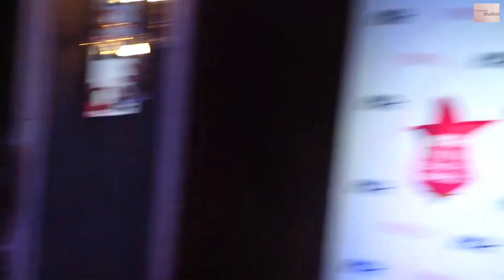Anushka Sharma Looks Hot & Other Star Arrive At Film Fare Award's Show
Anushka Sharma Looks Hot & Other Actress Arrive At Film Fare Award's Show @FilmFareAward2020

Welcome To Entertainment Studios Bollywood.